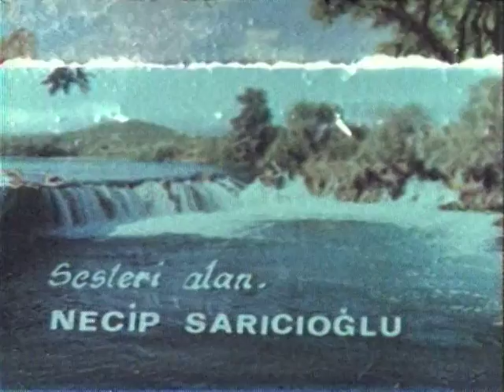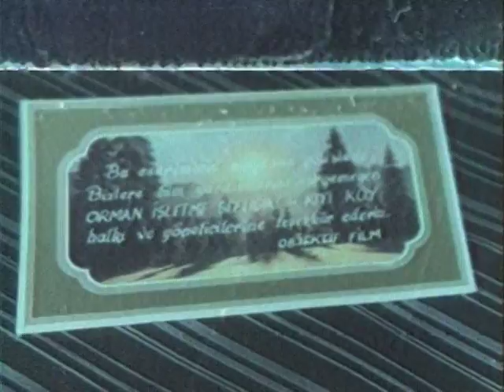Sev Ölesiye - Türk Filmi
Oyuncular
Murat Soydan
Kamil Sönmez
Bilun Nazlıhan
Leyla Öner
Sümer Tilmaç